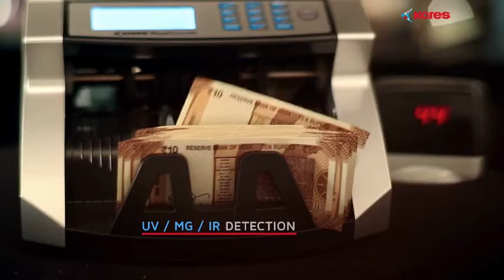Kores Easy Count 442 Currency Counting Machine - Silver DEMONSTRATION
Kores Easy Count 442 Currency Counting Machine - Silver DEMONSTRATION Video

Features & details

Works with new Rs 500 and Rs 2000 notes

Supports USD, INR, EUR currencies

Continuous working for 5 hours

Counting Speed: 900 notes/ minute

MG, UV, IR detection

Manufacturer warranty of 1 Year

Product information

Manufacturer - Kores India Limited
Brand - Kores
Model Number- EC442
Colour- Silver
Number of Items1

Warranty Details: 1 year manufacturer warranty

Video from Security Plus Electronics